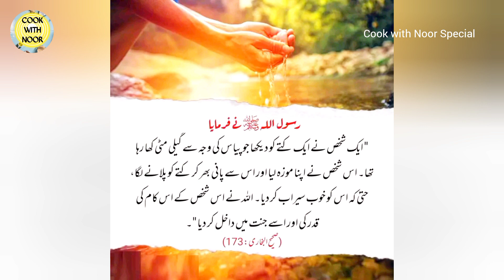Mitti Ki Handi Recipe | White Mutton Handi Recipe | Matka Gosht Recipe | Bakra Eid Special Recipe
mutton white handi
White Mutton Handi Recipe
Mitti Ki htandi Mein Mutton Banane Ka Tarika
mitti ki handi mein mutton
mutton recipes
matka gosht recipe
bakra eid special recipes
mutton white handi banane ka tarika
mutton recipes pakistani
handi mutton
handi mutton recipe in hindi
mutton recipes pakistani in urdu
handi mutton banane ka tarika
mitti ki handi mein mutton banane ka tarika
mutton recipes
mutton curry
handi gosht recipe
handi gosht recipe pakistani
handi gosht ki recipe
matka gosht recipe
matka gosht recipe in urdu
Matka gosht banane ki tarkeeb
matka gosht kaise banaye
fast mutton recipe
quick mutton recipes indian
mutton recipes indian
mutton recipes in hindi
goat recipe pakistani
goat recipe indian